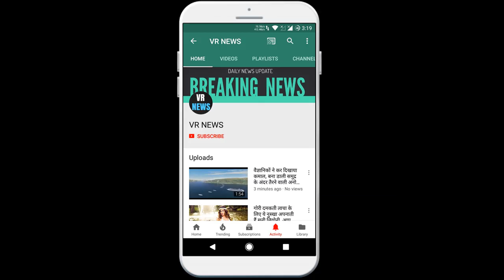अर्थव्यवस्था महंगाई के मोर्चे पर सरकार को राहत, फरवरी में थोक महंगाई 3.1% से घटकर रही 2.26 फीसदी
Relief for the government on the economy front, wholesale inflation has come down from 3.1% in February to 2.26% inflation. According to data from the Central Statistics Office, the WPI has come down to 3.15 per cent in February ... Business Desk Food inflation and vegetable prices softened to 2.26 per cent in the month as wholesale prices moderated. Wholesale inflation was 3.1 percent in January this year. It was 2.93 percent a year ago i.e. in February 2019. According to data from the Ministry of Commerce and Industry released on Monday, the wholesale inflation of food items in February 2020 came down from 11.51 percent in January 2020 to 7.79 percent. Similarly, wholesale inflation of potato and onion also came down from 293.37 percent and 87.84 percent in January 2020 to 162.30 percent and 60.73 percent respectively in February 2020. Due to prior reasons, the rate of inflation in the current financial year so far is 1.92 percent, which was 2.75 percent a year ago. ICRA economist Aditi Nayyar said that there has been a significant decline in wholesale inflation in February 2020, and this is in line with our estimate. This decline is mainly due to lower food prices and some softening in the prices of crude oil and minerals. The impact of the fall in the price of crude oil and minerals is going to be more in the coming months.

VR NEWS !!